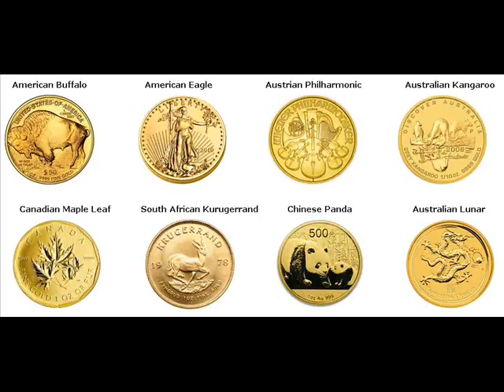Gold Bars For Sale Angels Camp Calaveras California